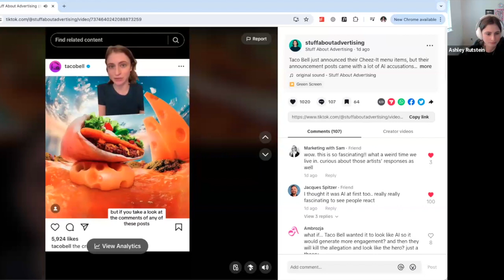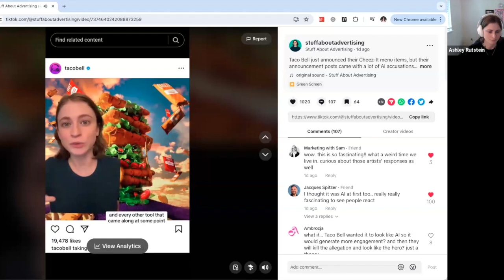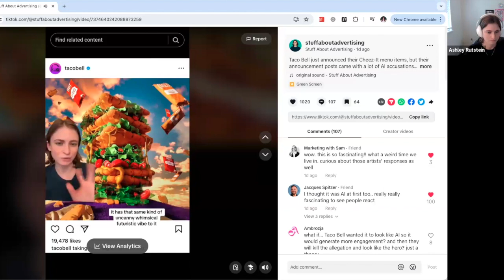E171: Freelance copywriter Ashley Rutstein carved a nich on TikTok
Meet the host of Stuff About Advertising Ashley Rutstein. She's a freelance copywriter, social media verteran, and the star of her own TikTok page where she talks about, well, Stuff About Advertising And Henry Gomez and I had a fun and enlightening conversation with her.

So many brands want to be on TikTok, but did you know the space is wide open for creatives to show off their wares and talents?

Ashley presents one of her videos and shares with us how she found her way to TikTok. Surprisingly, she a lot of freelance work comes to her from her posts on TikTok.

Are you missing an opportunity? Watch today and find out.

For small group and corporate training in writing inspiring creative briefs, contact Howard Ibach at creativebriefworkshops.com for availability.